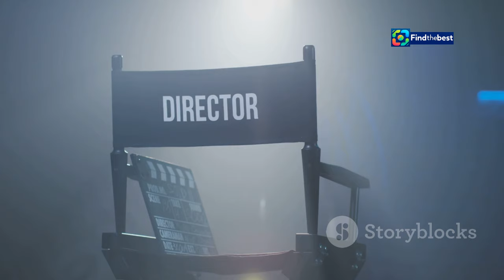Emmanuelle: Le Fauteuil de Légendes - Histoire et Évolution du Fauteuil Iconique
OUTLINE:
00:00:00 The Emmanuelle Chair in the New Millennium
00:03:05 The Emmanuelle Chair and the Sensual Cinema of the 1970s
00:06:29 The Emmanuelle Chair as a Symbol of Liberation and Desire
00:08:19 Tracing the Roots of the Emmanuelle Chair's Allure

**Category:**
Entertainment

**Description (French):**
🌟 **Découvrez l'histoire fascinante du fauteuil Emmanuelle!** 🌟
Dans cette vidéo, plongez dans l'univers du célèbre fauteuil en rotin qui a captivé le monde depuis sa première apparition dans le film érotique de 1974. 🎥✨ Le fauteuil Emmanuelle, symbole de l'érotisme et de la culture, a traversé les époques et les styles.

🔍 **Au programme :**
- L'origine mystérieuse du fauteuil 🪑
- Son impact dans le film d'Audrey Liwan avec Noémie Merlant 🎬
- Comment il est devenu un symbole du "black power" 💪🏿
- La rétrospective à la Galerie Vauclair et l'exposition au Musée des Arts Décoratifs de Paris 🖼️

Rejoignez-nous pour une exploration captivante de ce mobilier iconique, qui continue d'inspirer des générations. 👍❤️

**Description (English):**
🌟 **Discover the fascinating history of the Emmanuelle chair!** 🌟
In this video, dive into the world of the famous rattan chair that has captivated audiences since its first appearance in the erotic film of 1974. 🎥✨ The Emmanuelle chair, a symbol of eroticism and culture, has transcended eras and styles.

- The mysterious origin of the chair 🪑
- Its impact in Audrey Liwan's film featuring Noémie Merlant 🎬
- How it became a symbol of "black power" 💪🏿
- The retrospective at the Galerie Vauclair and the exhibition at the Musée des Arts Décoratifs in Paris 🖼️

Join us for a captivating exploration of this iconic piece of furniture that continues to inspire generations. 👍❤️